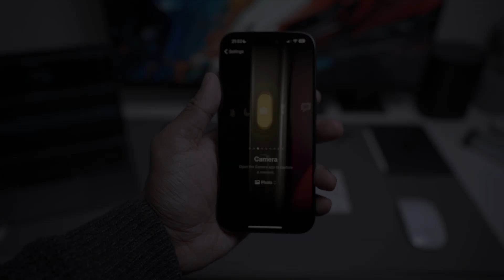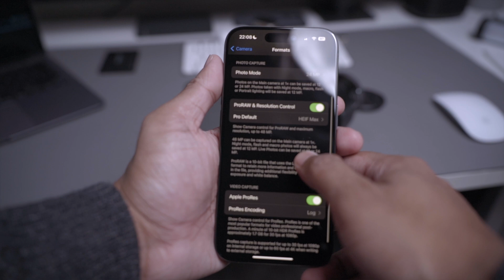iPhone 15 Pro | Worth Upgrading?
If you haven’t been counting, we've now reached iPhone 15 Pro which brings substantial enhancements such as the industry’s first three-nanometre A17 Pro Chip, a new action button and the introduction of a titanium chassis.

0:00 - Intro
0:27 - Design
02:11 - Action Button
02:45 - USB-C
03:45 - A17Pro
04:11 - Camera
05:26 - Outro (Should You Upgrade)